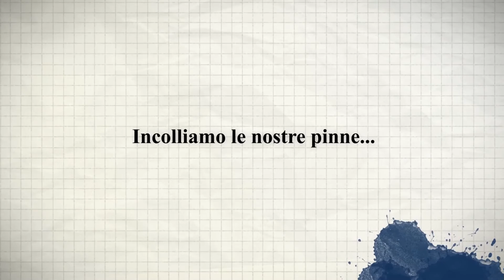Incolliamo le nostre pinne..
Ho voluto fare questo video e spero sia il primo di molti altri, per far vedere come sia semplice e pratico montarsi da soli le nostre pinne in questo caso sono in vetroresina, ma quelle in carbonio non differiscono come procedura ..buona visione ;-)